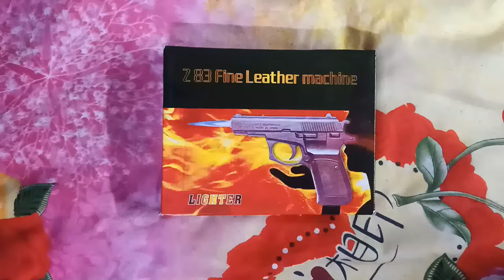Z83_Gun_Lighter | Cigarette_Gun_Lighter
All types of cigarette 🚬 lighter,
Cigarette_Gun_Lighter
and
Pocket_Lighter

gas lighter,
gun lighter,
GUN LIGHTER,
lighter,
bic lighter,
rusty lighter,
zippo lighter
,vintage lighter restoration,
lighters,
how to make mobile battery lighter,
retro lighter,
lighter fluid,
python lighter,
air gun lighter,
banduk lighter,
exotac lighter,
plasma lighter,
diy gas lighter,
best lighters,